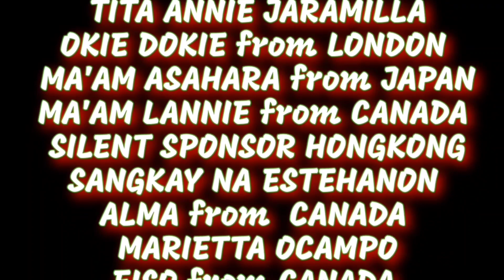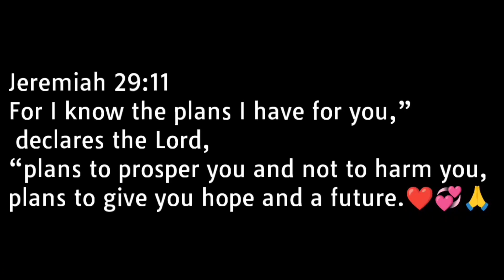PART9🚫 NAKAKAPANG LAMBOT NA KALAGAYAN NI ATE LORNA / MAY SORPRESA ANG SPONSOR SA KANY